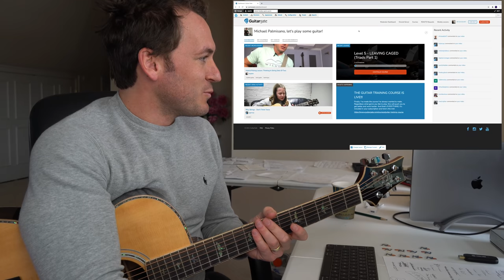Guitar Teacher REACTS: Don't Think Twice - Billy Strings | LIVE 4K ACOUSTIC